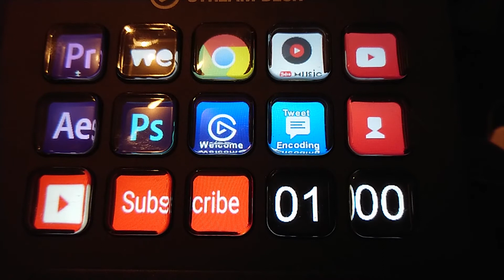Thanks To My Subscribers - Vlog 63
Just a quick video to sat a massive massive thanks to each and every single one of my suubscribers in helping me get to my first youtube milestone and exceeding 100 subscribers

Just hit 101!